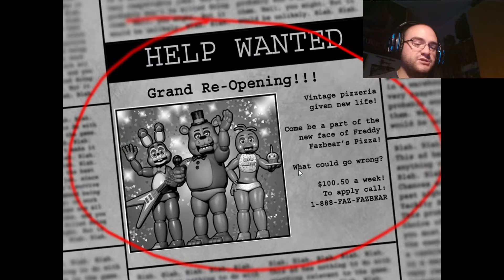Five nights at freddy's 2. Manqueando..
¿Te gustan los videojuegos?